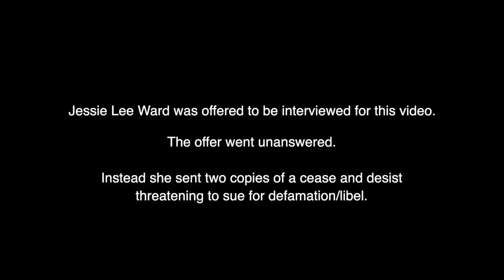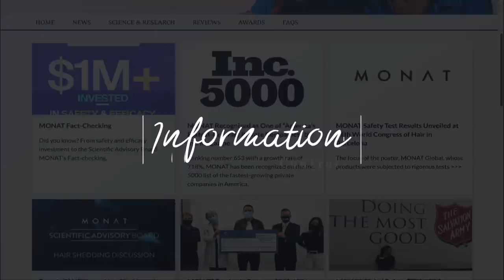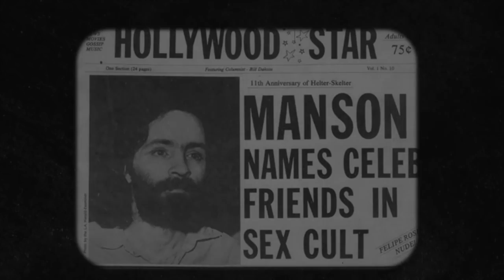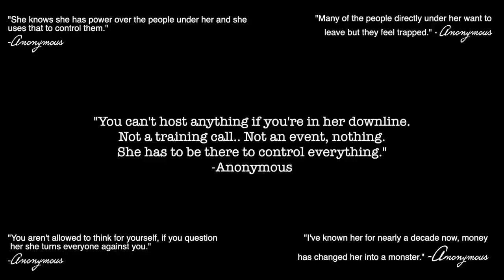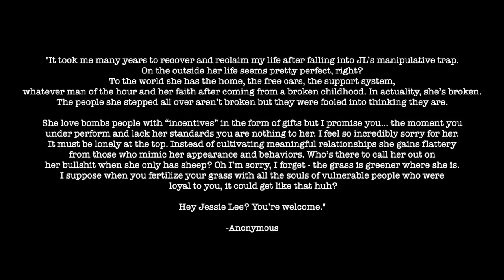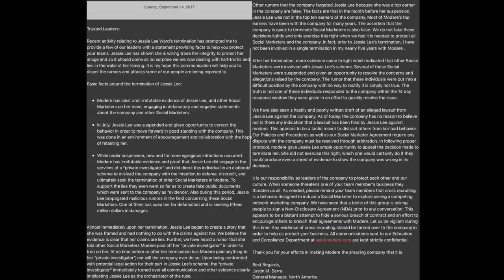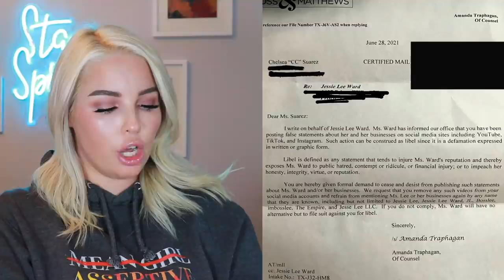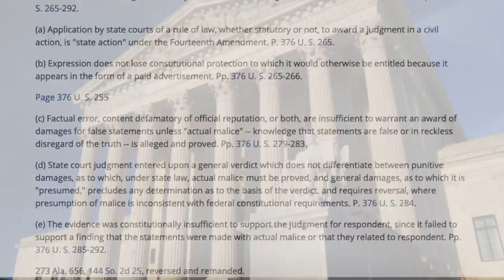JESSIE 'IMBOSSLEE' WARD: BOSSBABE OR CULT LEADER?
00:00 Intro + Disclaimers
01:36 Comparison of Cults to MLMs
04:07 Defining a Cult
05:40 BITE Model
09:09 Characteristics of a Cult Leader
11:58 The History of Jessie Lee
16:57 Downline Testimonials
21:17 Lawsuits
24:00 Modere Termination
29:07 My C&D
34:32 Defamation
42:05 Outro